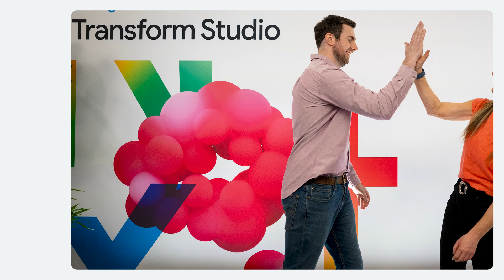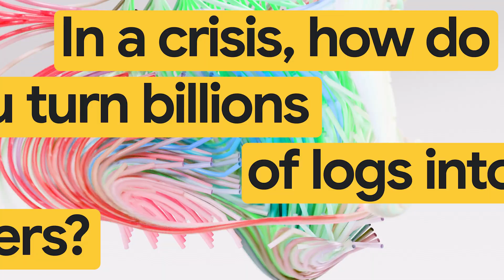New Way Now: Deloitte stops state-sponsored cyberattack; identifies threats 66% faster with Google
*Featured in this video:* Caroline Honeycombe, Director of Cyber Incident Response at Deloitte, and Paul Beverley-Paddock, Director, Security Operations Lead at Deloitte

*Executive summary:* Deloitte, one of the biggest and oldest global consulting firms, tackles a huge range of challenges for clients — from boardroom strategy to technical implementation. One recent win was hugely impactful: the firm helped stop a state-sponsored cyberattack before it could affect public and digital services across Europe. Stopping that attack and reclaiming highly sensitive compromised data depended on a solution built using both the Google Security Operations and Google Threat Intelligence platforms along with Gemini. The Deloitte team ingested billions of log data points into Google SecOps, then used Gemini to ask questions of the data to decide how to tackle particular threats. That new visibility and searchability turned data points into prioritized actions the team could take immediately to counter and remove the threat. Deloitte’s AI-powered Illuminator also visualizes data so teams can identify and neutralize potential threats. The new solution has brought huge gains for level 1 and 2 analysts, who can identify threats 66% more efficiently by analyzing alerts and identifying whether they’re a true positive or false positive and what, if any, action should be taken.

*Challenge:* The complexity and scale of data, and sophistication of bad actors, have grown concurrently to offer new challenges for security teams. The foiled cyberattack at Deloitte’s client came from sophisticated threat actors, though they used typical IT organization tools that made it easier to hide the threat. For Deloitte, the key ingredients in building a system to counter these new, fast-moving threats were speed and the ability to parse tremendous amounts of data immediately.

*Solution:* The integration of SecOps and Threat Intelligence meant that Deloitte’s team could quickly identify who the threat actor was, and take action. Along with these Google Cloud Security tools, the natural language search capabilities of Gemini in SecOps allow the Deloitte team to ask questions in real time, such as whether and what type of detection rule should be written. Those answers brought both speedy insights and prioritized actions so the team could remove the threat and re-secure the environment. Along with those short-term reactions, the Deloitte team can now build improved client capabilities so they’re more protected in the long term and better able to react to threats going forward.

*Results:* Gemini AI’s capabilities applied to massive amounts of data now let Deloitte’s cybersecurity clients’ teams quickly identify and remove threats before they can attack and cause any number of disruptions. This combination of AI and security technology has helped Deloitte reimagine their entire approach to the challenges of modern threat detection. The team is able to act faster than ever before with previously unimaginable depth and hugely increased efficiency in identifying threats.

*Key takeaways and highlights from our interview with Caroline Honeycombe, Director of Cyber Incident Response at Deloitte, and Paul Beverley-Paddock, Director, Security Operations Lead at Deloitte:*

→ “It essentially gave us speed, scale, depth. We can act faster than we could before with a depth we couldn’t have dreamed of. We’re able to help clients ‘shift left’ and put threat intelligence at the heart of everything we do.” —Paul Beverley-Paddock

→ “Bringing in Google allowed us get insights into what we were facing and very quickly reduce billions of data points into very short, prioritized actions that we were able to take to remove the threat actor from the environment, re-secure the environment, and build the client’s capability so they’re more protected and in a better position to react going forward.” —Paul Beverley-Paddock

→ “Being able to use Google SecOps to actually search what we’re after has been super powerful. And we’ve now got a really nice picture of forensics data, log data, and threat intelligence in one place.” —Caroline Honeycombe

→ “Taking AI as an example, Google is one step ahead of where technology is going and what is happening in the market. Google Cloud is helping Deloitte find a new way to hunt threats faster.” —Caroline Honeycombe

*Google Cloud products used:* Google Security Operations, Google Threat Intelligence, Gemini